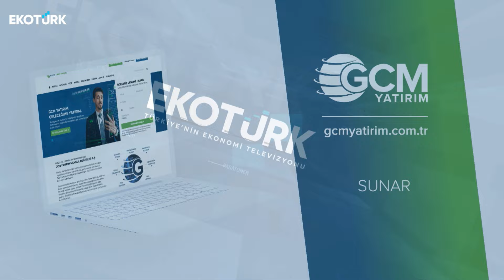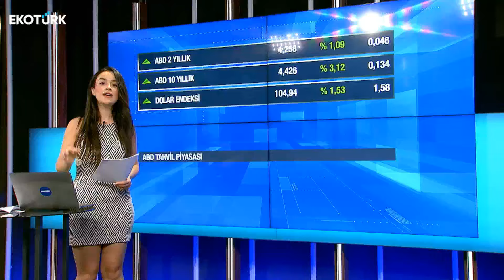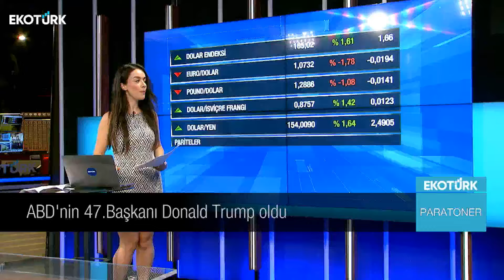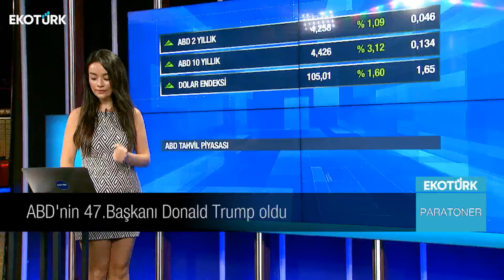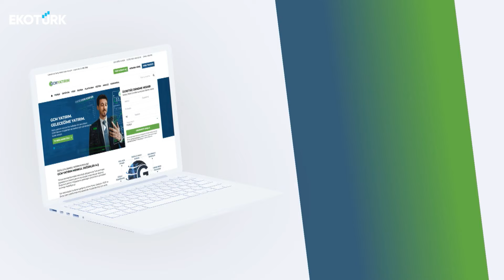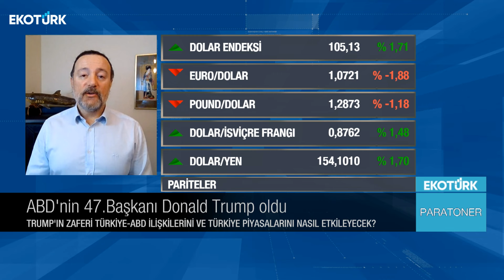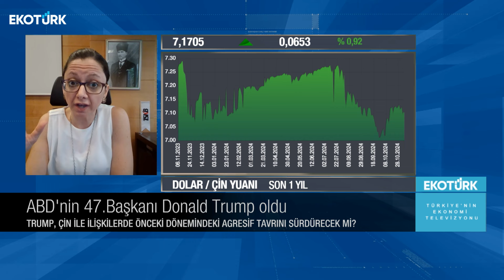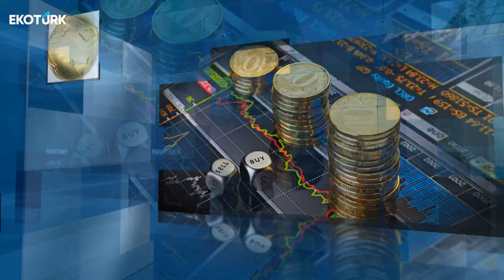Özgür Hatipoğlu | Dr. Burcu Ünüvar | Eren Can Umut | Paratoner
Paratoner'de Eren Can Umut'un bugünkü konukları; Özgür Hatipoğlu ve Dr. Burcu Ünüvar oldu.